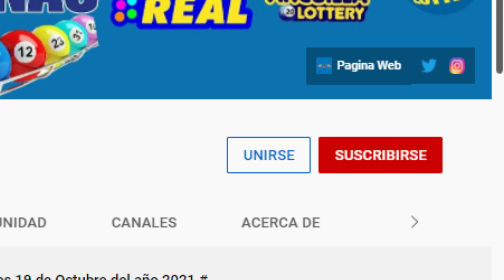La Primera Lotería Resultados de Hoy Sábado 13 de Noviembre del 2021.